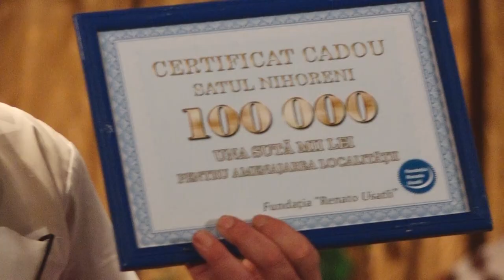Новая инфраструктура от Фонда “Ренато Усатый»: в пяти селах Молдовы станет комфортней жить!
Фонд Ренато Усатый выделил по сто тысяч леев пяти населенным пунктам для развития инфраструктуры, а также организовал в День города незабываемый концерт для жителей Дрокии.